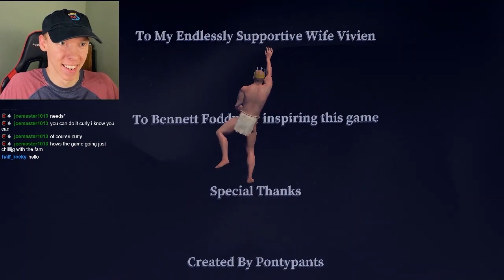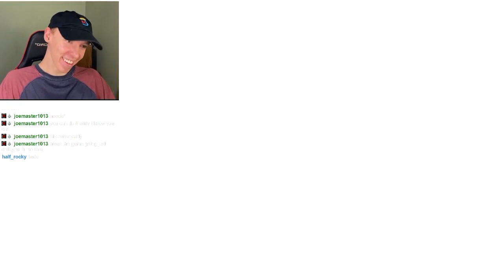A Difficult Game About Climbing 😮 gameplay | montage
i did it only took 25 hours

CurlyMichael Here is bring you cool content.
Love and HardWork From your Youtuber, CurlyMichael.

my Livestream Vods